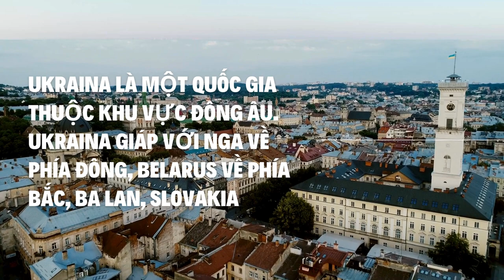Ukraine/Đất Nước Ukraine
Ukraine là một quốc gia thuộc khu vực Đông Âu. Ukraine giáp với Nga về phía Đông, Belarus về phía Bắc, Ba Lan, Slovakia và Hungary về phía Tây, România và Moldova về phía Tây Nam và biển Đen cùng biển Azov về phía Nam. Thủ đô là thành phố Kiev

Với tổng diện tích đất là 579.537 km2. Dân số hiện tại của Ukraine là 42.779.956 người vào ngày 16/12/2023 theo số liệu mới nhất từ Liên Hợp Quốc. · Dân số Ukraine hiện chiếm 0,53% dân số thế giới. Đứng thứ 35 trên thế giới trong bảng xếp hạng dân số các nước và vùng lãnh thổ. Mật độ dân số của Ukraine là 74 người/km2.

Các nhà nghiên cứu tại Đại học St Andrews cho rằng dân số Ukraine có thể giảm 1/3 trong vòng hai thập kỷ tới do hậu quả của cuộc chiến tranh.

Dân số thương vong do chiến tranh và số lượng lớn người tị nạn chạy khỏi đất nước để tìm kiếm sự an toàn sẽ góp phần làm giảm dân số. Dân số Ukraine cũng có khả năng trở nên già hơn theo thời gian với những cuộc di cư quy mô lớn tiếp tục diễn ra trong thời gian chiến tranh kéo dài. Cùng với mức sinh tiếp tục thấp đã giảm đáng kể từ những năm 1990, điều này có thể có tác động đáng kể đến nhân khẩu học trong tương lai dài hạn của Ukraine, theo nhóm nghiên cứu.

Giáo sư Hill Kulu, Trường Địa lý và phát triển Bền vững thuộc Đại học St Andrews, cho biết: “Cuộc xâm lược của Nga sẽ không chỉ dẫn đến chi phí kinh tế và con người khổng lồ ở Ukraine trong hiện tại, mà còn để lại hậu quả lâu dài về nhân khẩu học. Phân tích cho thấy dân số Ukraine đang giảm và già đi và những quá trình này được dự báo sẽ tiếp tục trong hai thập kỷ tới. Với sự bất ổn chính trị và kinh tế lâu dài, những người tị nạn không chỉ không có khả năng trở về, mà những người trẻ tuổi và các gia đình vẫn còn ở Ukraine cuối cùng cũng có thể quyết định rời khỏi đất nước”.

Nhân khẩu Ukraine 2022

Tính đến ngày 31 tháng 12 năm 2022, dân số Ukraine ước tính là 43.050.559 người, giảm -274.702 người so với dân số 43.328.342 người năm trước. Năm 2022, tỷ lệ gia tăng dân số tự nhiên là âm vì số người sinh ít hơn số người chết đến -275.944 người. Do tình trạng di cư dân số tăng 1.242 người. Tỷ lệ giới tính trong tổng dân số là 0,864 (864 nam trên 1.000 nữ) thấp hơn tỷ lệ giới tính toàn cầu. Tỷ lệ giới tính toàn cầu trên thế giới năm 2022 khoảng 1.017 nam trên 1.000 nữ. Dưới đây là những số liệu chính về dân số ở Ukraine trong năm 2022:

381.886 trẻ được sinh ra
657.830 người chết
Gia tăng dân số tự nhiên: -275.944 người
Di cư: 1.242 người
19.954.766 nam giới tính đến ngày 31 tháng 12 năm 2022
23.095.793 nữ giới tính đến ngày 31 tháng 12 năm 2022

Dự kiến dân số 2023

Trong năm 2023, dân số của Ukraine dự kiến sẽ giảm -280.814 người và đạt 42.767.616 người vào đầu năm 2024. Gia tăng dân số tự nhiên được dự báo là âm vì số lượng sinh sẽ ít hơn số người chết đến -434.010 người. Nếu tình trạng di cư vẫn ở mức độ như năm trước, dân số sẽ tăng 153.196 người. Điều đó có nghĩa là số người chuyển đến Ukraine để định cư sẽ chiếm ưu thế so với số người rời khỏi đất nước này để định cư ở một nước khác. Theo ước tính, tỷ lệ thay đổi dân số hàng ngày của Ukraine vào năm 2023 sẽ như sau:

505 trẻ em được sinh ra trung bình mỗi ngày
1.694 người chết trung bình mỗi ngày
420 người di cư trung bình mỗi ngày
Dân số Ukraine sẽ giảm trung bình -769 người mỗi ngày trong năm 2023.

Tổng sản phẩm quốc nội 200,1 tỷ USD ‎(2021)
Tốc độ tăng dân số - 0,8% thay đổi hàng năm ‎(2021)
GDP bình quân đầu người 4.835,57 USD ‎(2021)

Cập nhật liên tục các Nội Dung tin nóng đang được chú ý quan tâm.